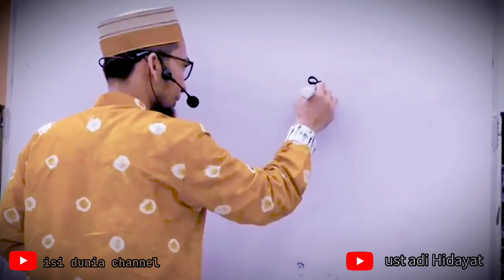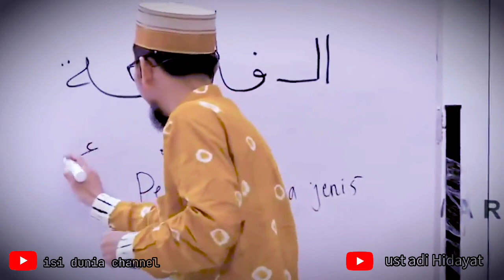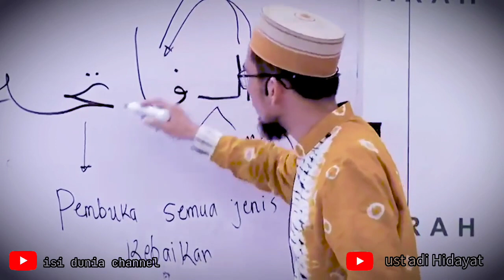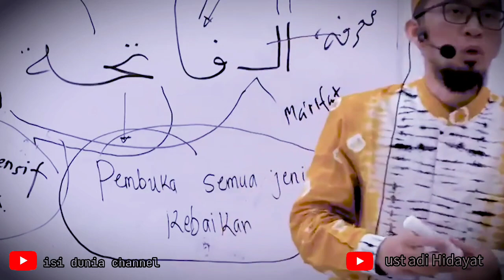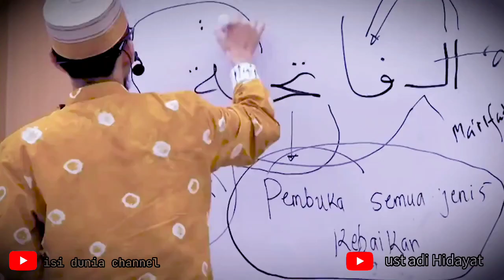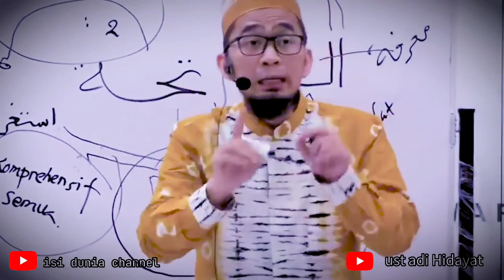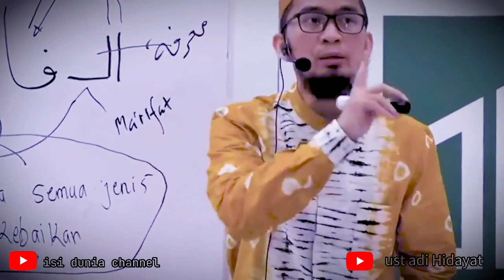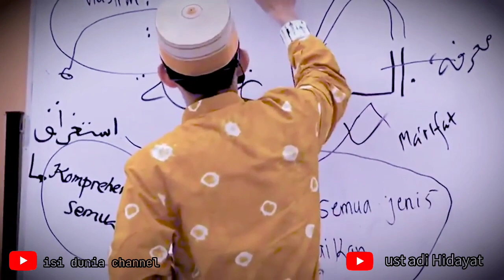simak jika ingin mengetahui rahasia surah Al Fatihah di dalam Al Qur'an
sahabat Ikhwani, ini adalah video ceramah yang menginspirasi hidup kita, semoga bermanfaat